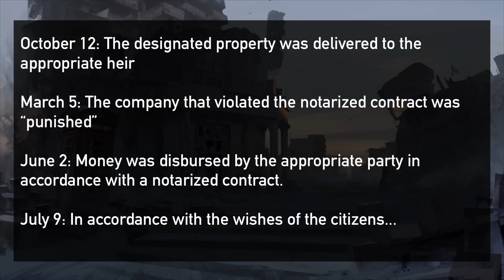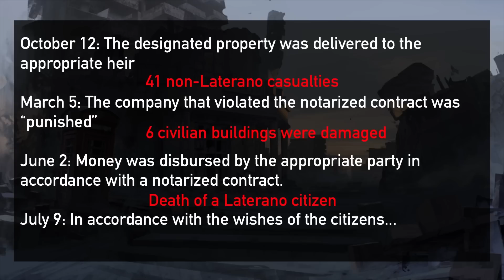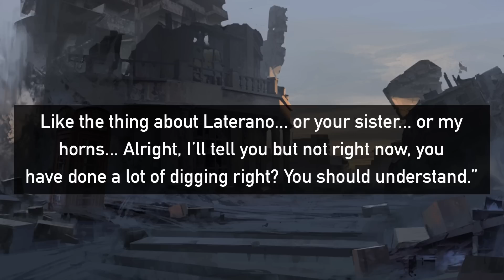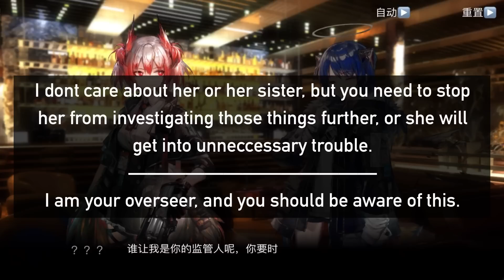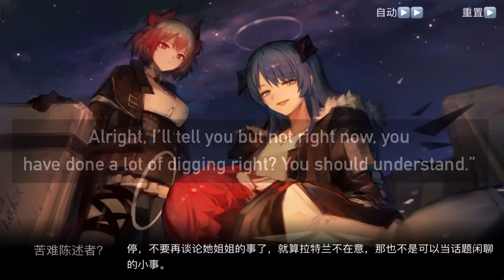Arknights: The Fallen Angel - Exusiai/Mostima/Phoenix Lore【アークナイツ/明日方舟/명일방주】